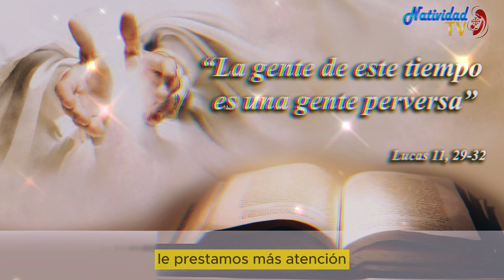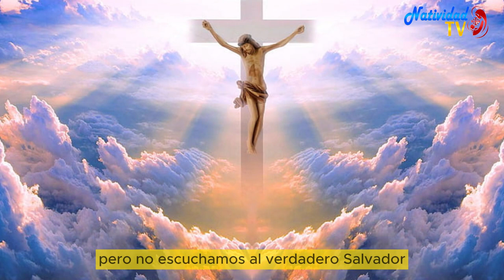EVANGELIO DE HOY | Pbro. Juan Carlos Gómez Yánez / Miércoles, 21/02/2024